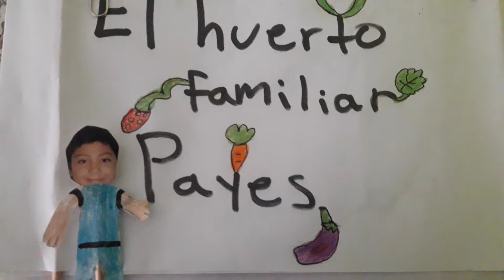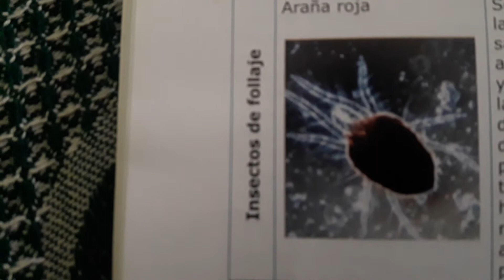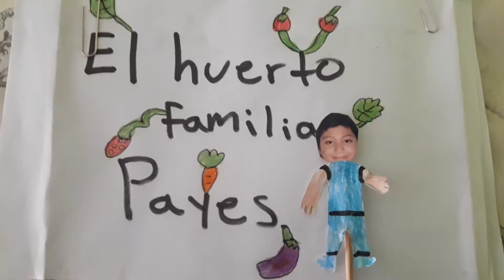el cultivo del tomate pusin o cherry// guía completa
el tomate que se utiliza en Guatemala